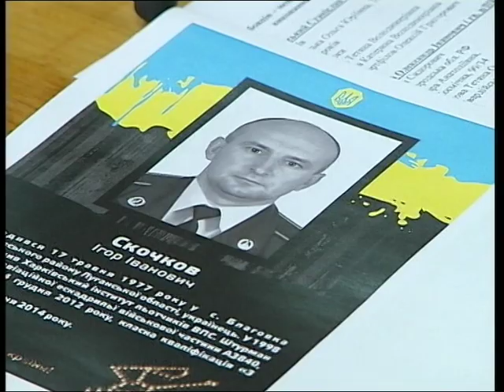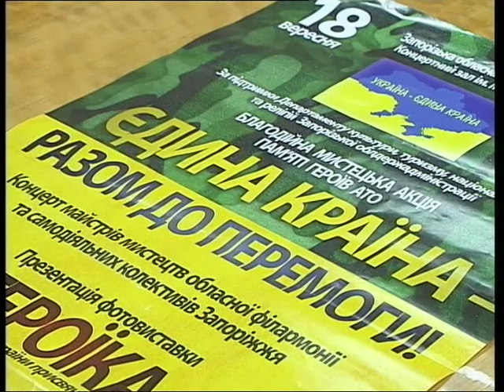«Единая страна — вместе к победе»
Героика нового времени рождается сейчас. В Запорожской областной филармонии пройдет благотворительная акция, целью которой - почтить память украинских бойцов погибших в ходе АТО, и сбор средств для медицинской реабилитации пострадавших вов ремя боевых действий. В рамках мероприятия — концерт, выставка, сбор средств и благотворительный аукцион.